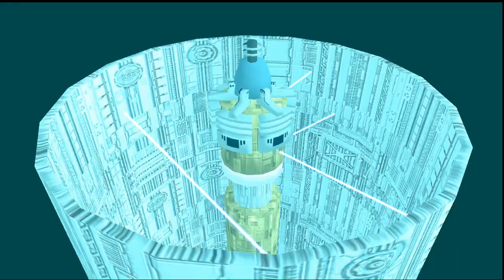Gavan Fan Game : Sharivan side level 1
Ceci est un fan game en développement.